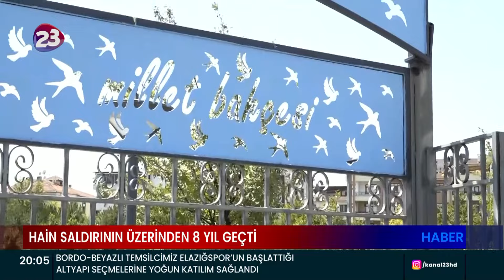HAİN SALDIRININ ÜZERİNDEN 8 YIL GEÇTİ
TERÖR ÖRGÜTÜ PKK’NIN BOMBA YÜKLÜ ARAÇLA ELAZIĞ EMNİYETİNE SALDIRISI O KADAR ŞİDDETLİYDİKİ O PATLAMA SESİ ŞEHRİN BİRÇOK YERİNDEN DUYULDU. PATLAMA SESİ İLE ELAZIĞLILAR SOLUĞU EMNİYET BİNASININ OLDUĞU YERDE ALDI. MAHŞER YERİNİ ANDIRAN O ANLARDA BİNLERCE ELAZIĞLI YARALILARI KURTARMAK İÇİN SEFERBER OLDU